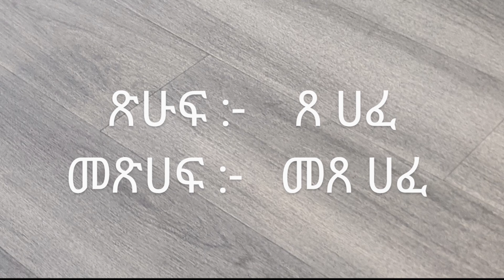ጥንታዊ የአማርኛ ጽሁፍ ግብጽ ውስጥ ተገኘ!